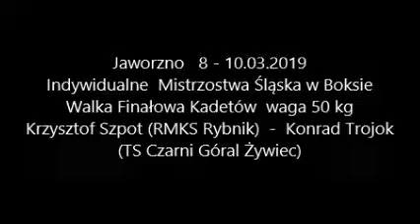Krzysztof Szpot (RMKS Rybnik) - Konrad Trojok (TS Czarni Góral Żywiec)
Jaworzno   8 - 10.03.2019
Indywidualne  Mistrzostwa Śląska w Boksie
Walka Finałowa Kadetów  waga 50 kg